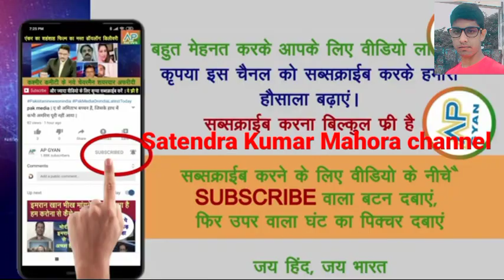china ki kahani khatam faili tawahi dekh Pak media shocked 😲😳